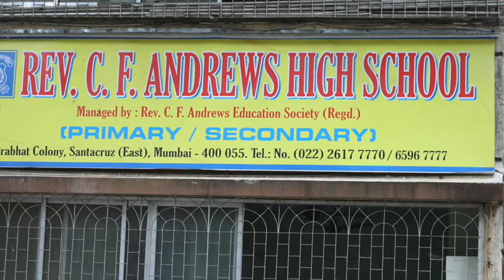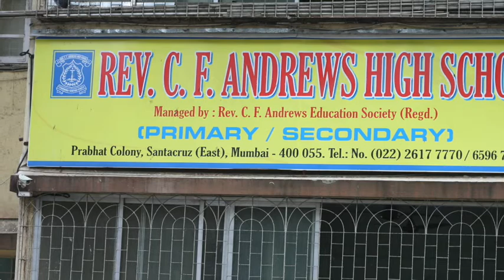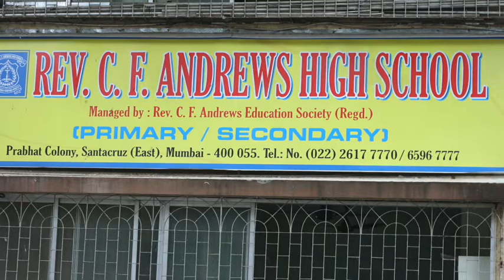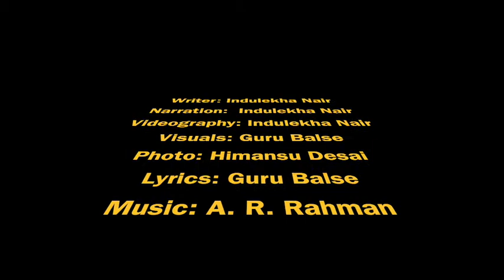From Indulekha Nair 1978 (RCFAS)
Tribute to teachers of Rev. C. F. Andrews School, Santacruz, Mumbai, India